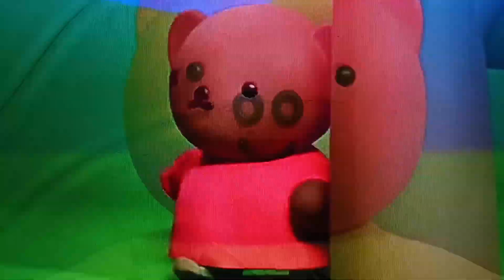Animal Fair, Circus Song by Nick's EFlashApps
Rebecca ToastyCatetpillar